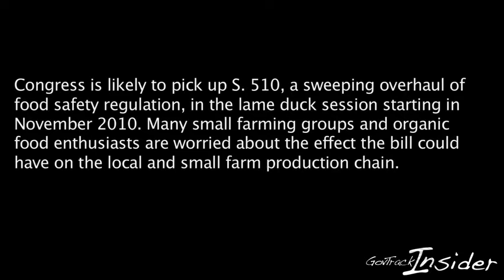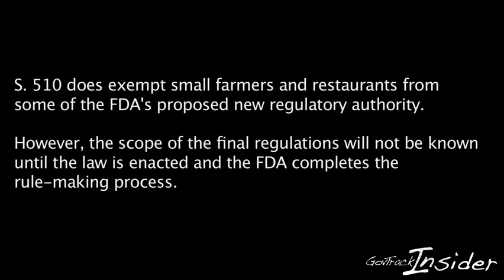Tracking S. 510, Part 1: FDA Food Safety Modernization Act (111th Congress)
Oversight or Overreach? 10/12/2010. By Patrick Tutwiler and Joshua Tauberer, GovTrack.us.